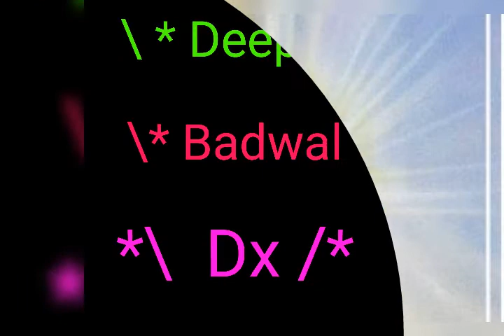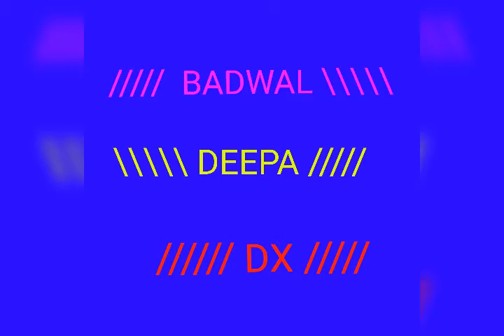Gura ik deh bujhai,,,,Deepa badwal dx,,,,,